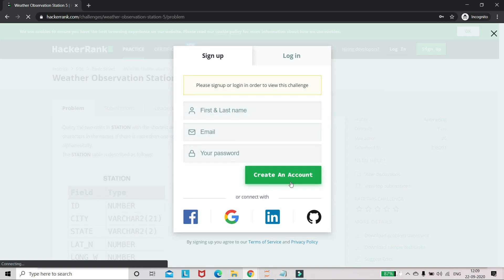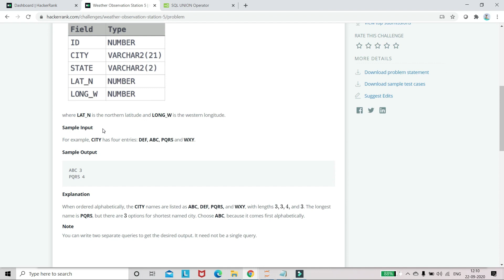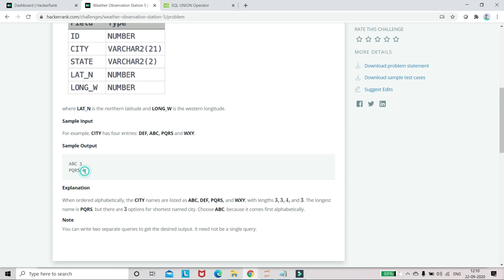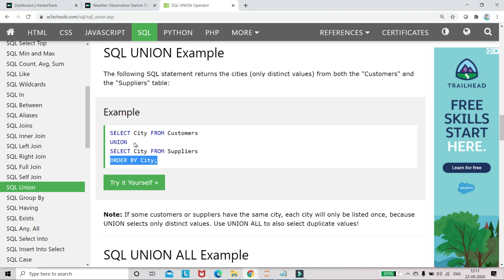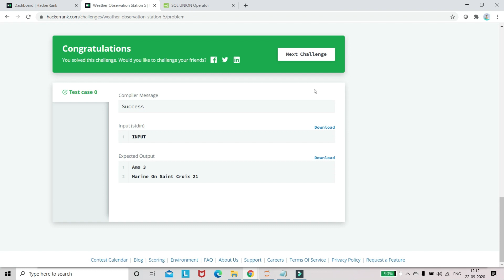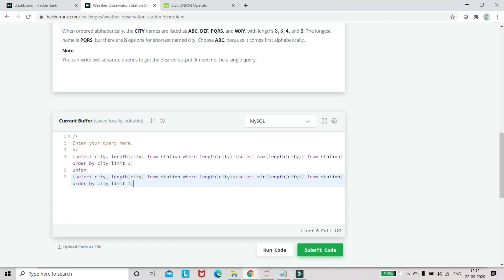SQL Data Science Interview Question- Hackerrank Solution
In this video I give solution for a Hackerrank SQL problem. This solutions covers few important topics based on which SQL questions are asked in Data Science interviews.

If you want to be interview ready for Data Science roles then join "AI for ALL" course for complete Hands-on learning and 1-1 Course Support Mentorship.

Topics covered are Python, SQL, ML, Statistics, Model Deployments, Interview Question Answers and AWS Sagemaker from Beginner level to Interview level.

Key Offerings by AI for All:

1. Nicely curated questions in assignments to cover all important topics of Python, ML, SQL, Statistics and AWS Sagemaker Deployment.
2. Mentors available from 10am to 10pm everyday to resolve assignment related queries.
3. Content(YouTube videos and blogs) collection in structured way to learn all the concepts.
4. Lifetime Access to Assignments and Content collections.
5. Learners tracking and reminders for continuous learnings.
6. Self paced courses.
7. No prior coding experience required.
8. Interview Questions & Answers
9. 10+ Data Science projects that you can put in Resume.
10. Course Completion Certificate.

1. Nicely curated questions in assignments to cover all important topics of Python, ML, SQL, Statistics and AWS Sagemaker Deployment.
2. Mentors available from 10am to 10pm everyday to resolve assignment related queries.
3. Content(YouTube videos and blogs) collection in structured way to learn all the concepts.
4. Lifetime Access to Assignments and Content collections.
5. Learners tracking and reminders for continuous learnings.
6. Self paced courses.
7. No prior coding experience required.
8. Interview Questions & Answers
9. 10+ Data Science projects that you can put in Resume.
10. Course Completion Certificate.